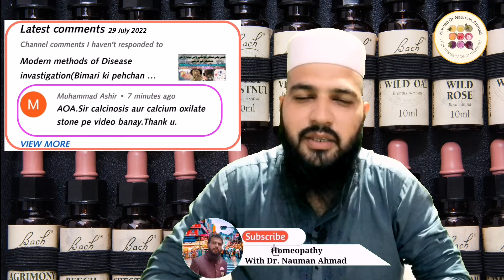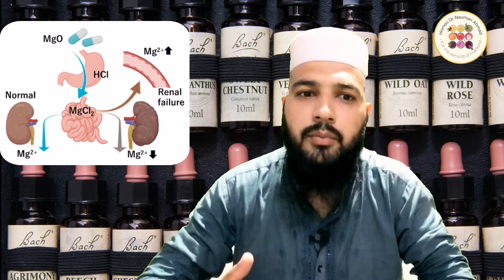Kidney failure, Dialysis and Calcinosis cutis with homeopathic medicine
Assalam-o-alaikum
My Name is Dr. Nauman Ahmad
In this video we talk about Calcinosis, it's types
1. Dystrophic
2. Metastatic
3. Ideopathic
4. Iotrogenic
5. Calciphylaxis
In detail, symptoms, Causes and its homeopathic medicines.